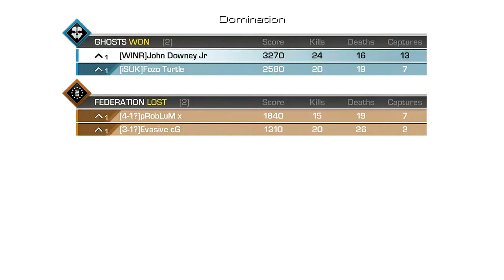Revenge On Former Teammates! + $25 MS POINT CARD GIVEAWAY!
How to enter at the end of the video!

Hit me a message/follow on Twitter!